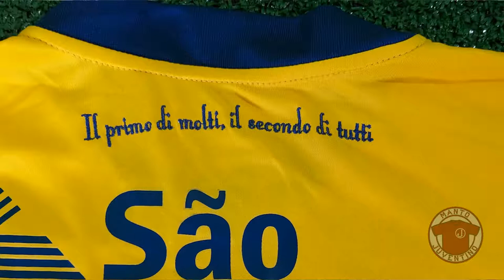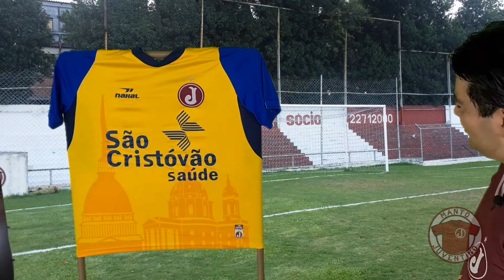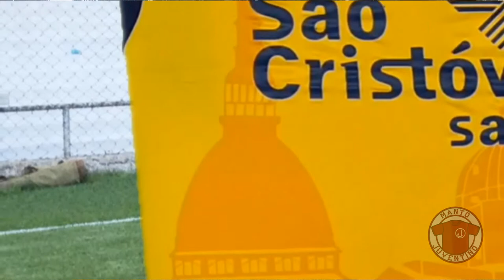Essa camisa é um cartão postal | Manto Juventino | Juventus da Mooca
Vamos ver as camisas de goleiro utilizadas em 2018, feitas pela Nakal e que trazem estampas da Basílica de Superga e da Mole Antonelliana, dois cartões postais da cidade de Turim. Com essa camisa o goleiro André Dias completou 100 jogos pelo Juventus.